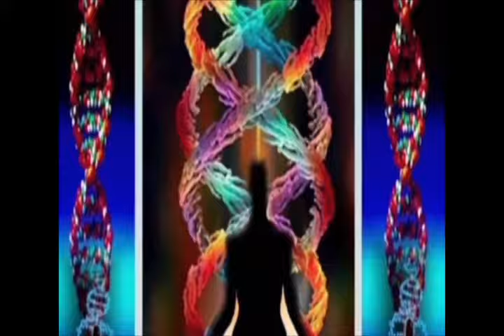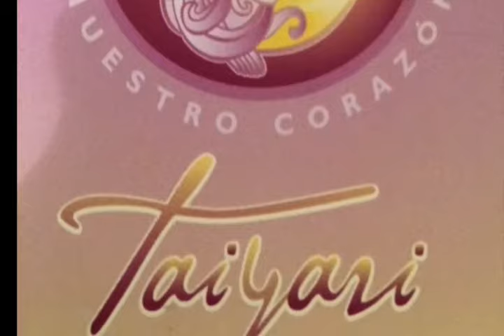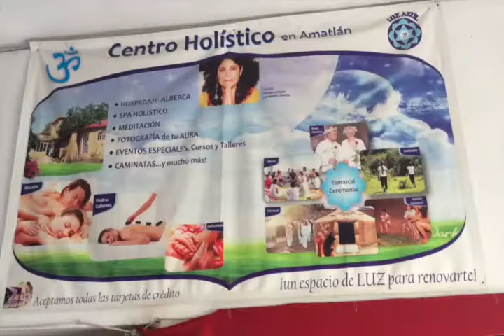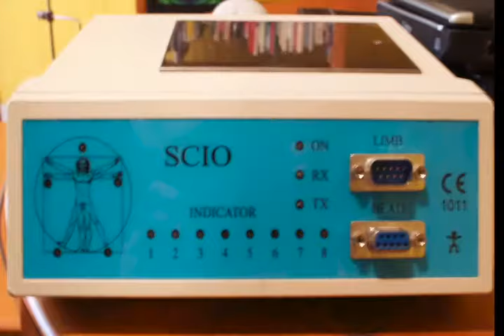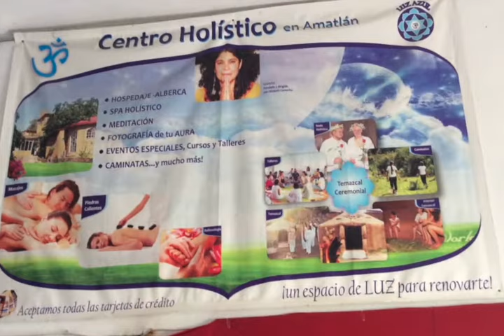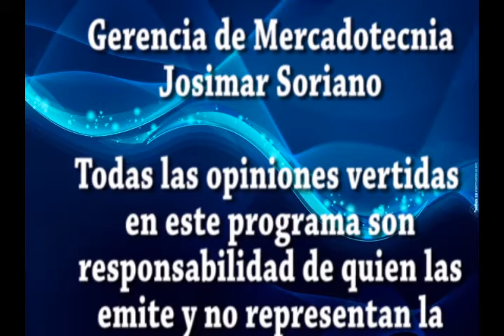Sabiduría y Misticismo 06 ago 15 con Leticia Rojas